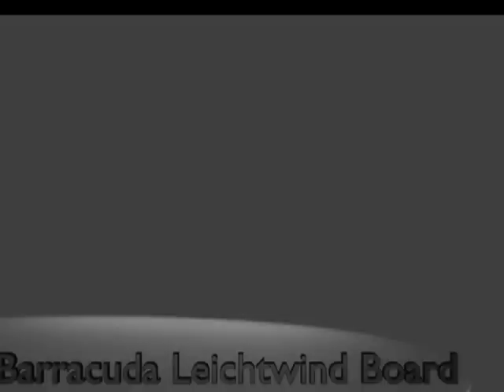Barracuda Leichtwindboard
Wenn nun gar nichts mehr geht, die Schnitte läuft - versprochen